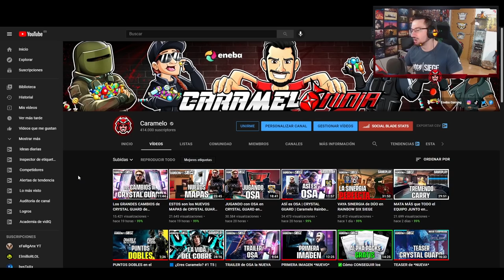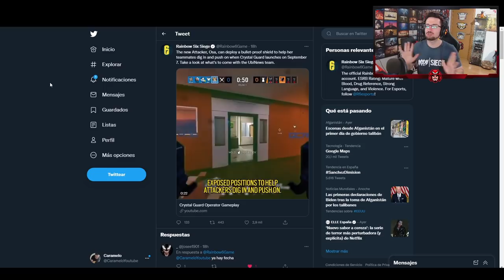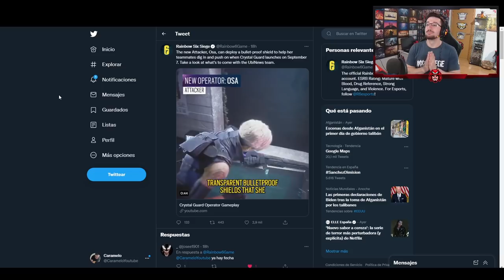FECHA OFICIAL TEMPORADA CRYSTAL GUARD de RAINBOW SIX SIEGE